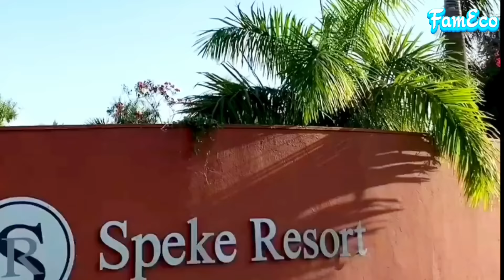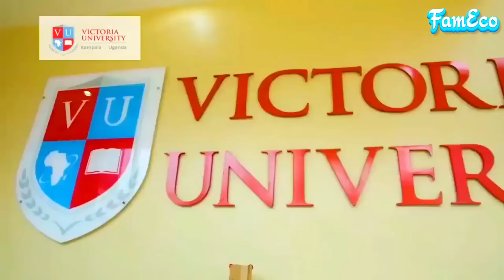Inside SUDHIR RUPARELIA Billionaires Lifestyle || 2024 🇺🇬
Hope you having a nice day, thanks for passing by♡

Do you know who SUDHIR RUPARELIA is?

I have documented the BILLIONAIRE's Lifestyle in this video showing you his FAMILY || MANSION || LUXURIOUS CARS || ASSETS || & MORE

LIKE= To make this video  standout to other people who might find it informative

SHARE & COMMENTS=To interact with me always immediately

WATCH SAME OF OUR PREVIOUS VIDEOS

SOUND CREDIT 🎵
Sound Track: Ocean Vibes
Artists: Waesto